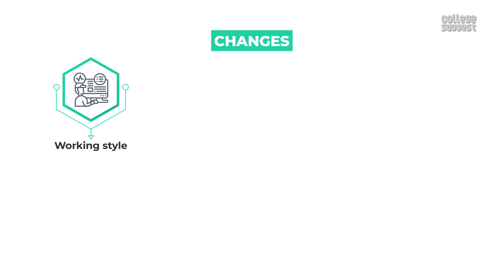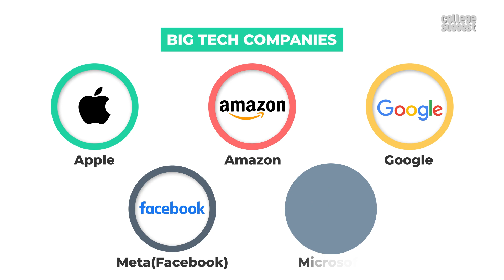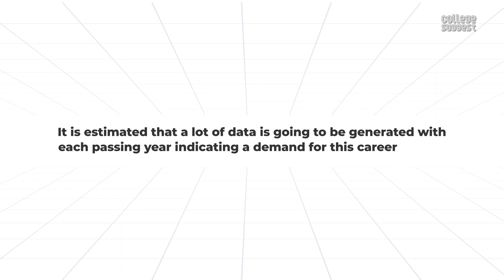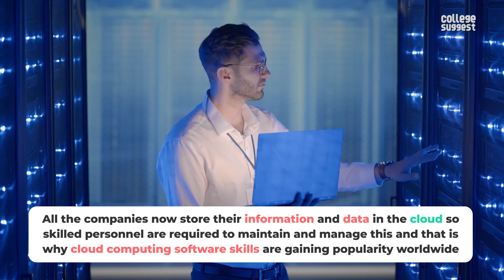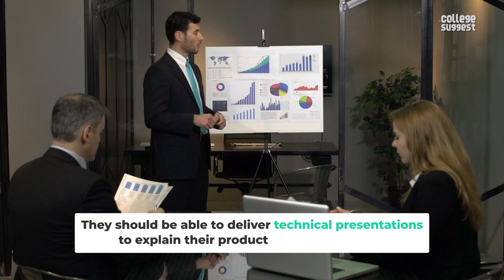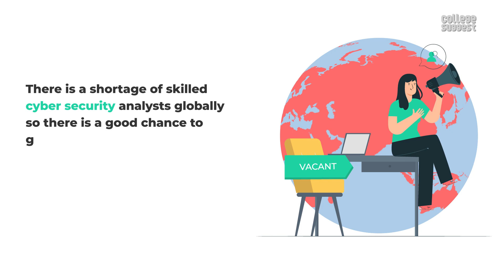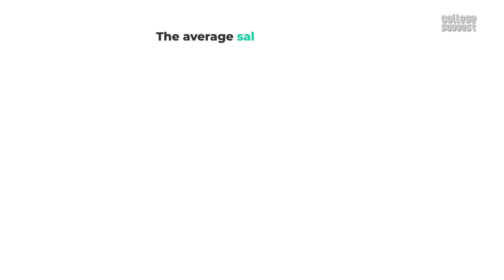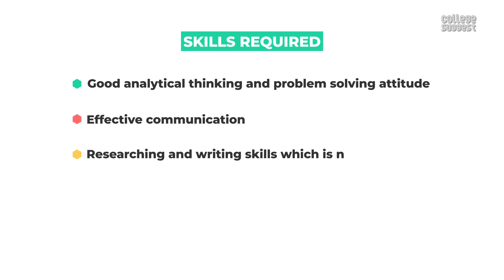Top 10 Trending Jobs Globally 2022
00:00 Intro
00:39 The trending jobs globally 2022
01:49 Stats regarding the job market
03:00 10 trending jobs globally
03:12 Artificial intelligence specialist
04:35 Data scientist
06:06 Robotics engineer
07:21 Full stack developer
08:35 Cloud engineer
10:18 Sales engineer
11:55 Cyber security analyst
13:59 General Physician - Doctor
15:51 Investment banker
17:11 Process development scientist
18:48 Outro